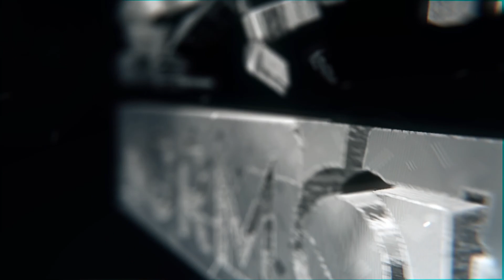STOP Recommending People 'Eat Less' For Weight Loss | williamcarvedpumpkins